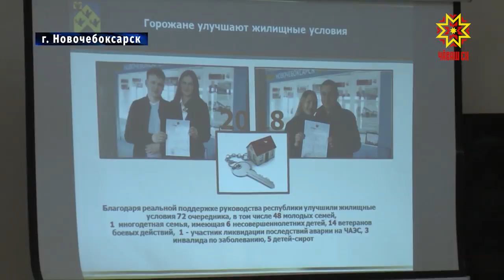О своей работе отчитывались власти города-спутника.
За прошедший год Новочебоксарск добился неплохих результатов, экономика муниципалитета развивается. Задачи на перспективу на расширенном совещании обозначил Глава Чувашии Михаил Игнатьев.